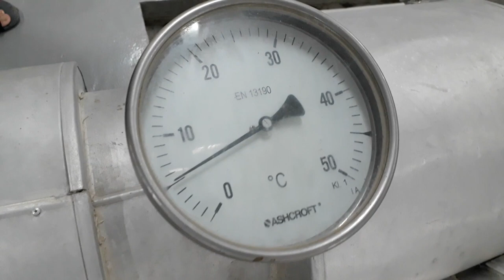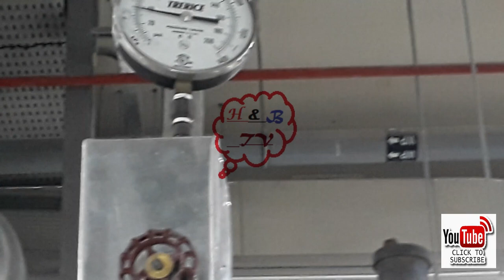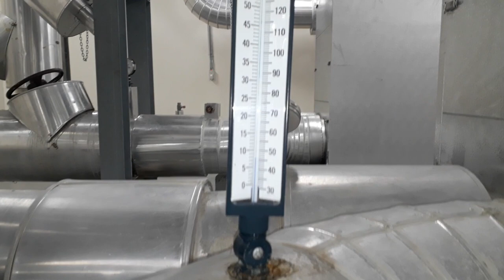Plate HeatExchanger in the DistrictCoolingSystem Primary & Secondary Pipe line in Hindi+Eng Sub/CC